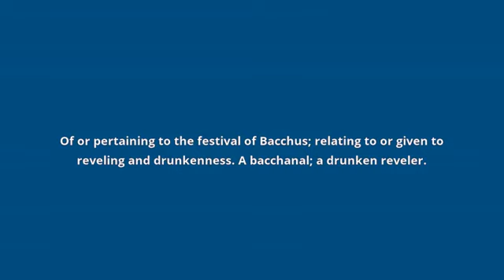what is the meaning of Bacchanalian